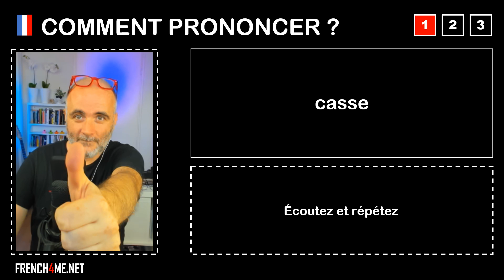Pronuncia corretta = casse